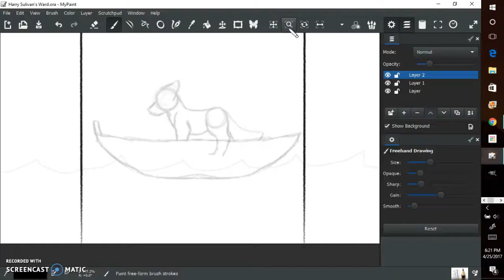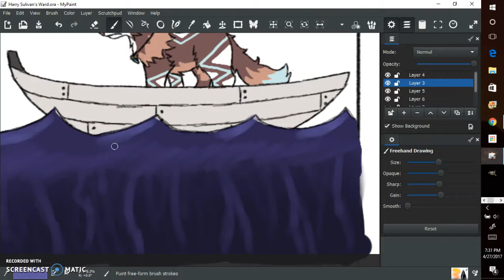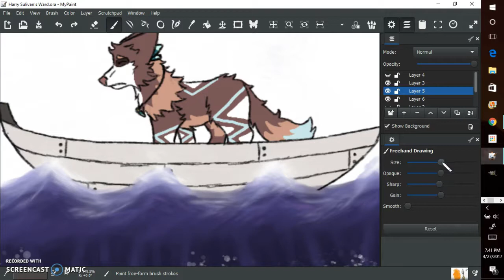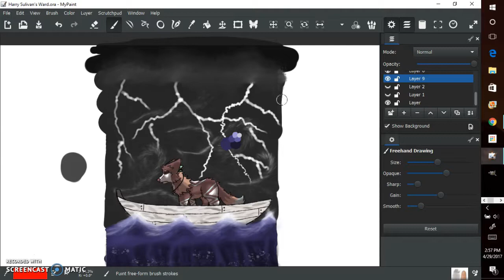Lifeboat [Speedpaint] Vent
I decided to make a wallpaper for my phone so that's why I didn't cover the whole canvas.

I had a bumpy week so I needed to just draw to calm myself down. Hope you guys enjoyed the video.